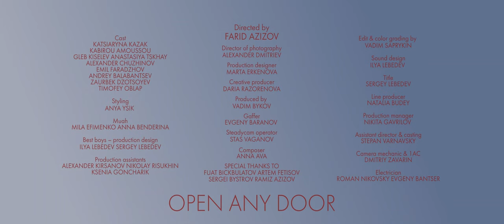ALINA ASTER - OPEN ANY DOOR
If you’re scared of someone or something, if you don’t believe in yourself, if someone leads you astray, if you’re doing the thing you don’t love, if you’re bullied, if you’re dependant, if you’re scared to take a leap of faith, if you can’t dream big, then watch my video and you will understand that you have to do something, otherwise you will always be going with the flow. This is your motivation! I was bullied at school, I hated my job and had no luck in love, I was dreaming of singing, I was dreaming of another life. You can change your life, the most important thing is to believe in yourself. Enjoy the video!

Если ты чего-то или кого-то боишься, не веришь в себя, кто-то сбивает тебя с истинного пути, ты занимаешься нелюбимым делом, тебя обижают, ты зависим, тебе страшно прыгнуть в неизвестность, ты не умеешь мечтать по крупному, то, посмотрев мое видео,  ты поймешь, что нужно действовать, иначе будешь плыть по течению. Это мотивация для тебя! Меня обижали одноклассники в детстве, у меня была нелюбимая работа, в любви мне так же не везло, я мечтала петь, мечтала жить по-другому. Ты можешь изменить свой путь, главное - вера в себя.

Director: Farid Azizov
DoP: Alexander Dmitriev
Production designer: Marta Erkenova
Creative producer: Daria Razorenova
Line producer: Natalia Budey
Composer: Anna Ava
Edited & color grading by: Vadim Saprykin
Producer: Vadim Bykov
Production manager: Nikita Gavrilov
Gaffer: Yevgeny Baranov
Steadycam operator: Stas Vaganov
Camera mechanic & 1AC: Dmitriy Zavarin
Assistant director & casting: Stepan Varnavsky
Styling : Anya Ysik
Muah: Mila Efimenko, Anna Benderina
Best boys – production design: Ilya Lebedev, Sergey Lebedev
Production Assistants:
Alexander KirsanovNikolay Risukhin
Ksenia Goncharik
Electrician: Roman Nikovsky , Yevgeny Bantser
Sound design: Ilya Lebedev
Title: Sergey Lebedev

Actors:
Katsiaryna Kazak
Kabirou Amoussou
Gleb Kiselev
Anastasiya Tskhay
Alexander Chuzhinov
Emil Faradzhov
Andrey Balabantsev
Zaurbek Dzotsoyev
Timofey Oblap

Fuat Bickbulatov
Artem Fetisov
Sergei Bystrov
Ramiz Azizov